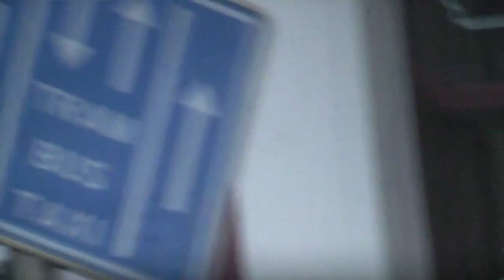lava jato 2 010.MTS